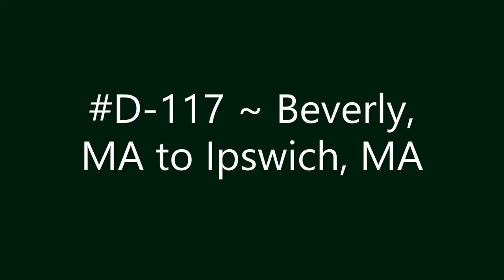D-117 ~ Beverly, MA to Ipswich, MA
Beverly, MA to Ipswich, MA.